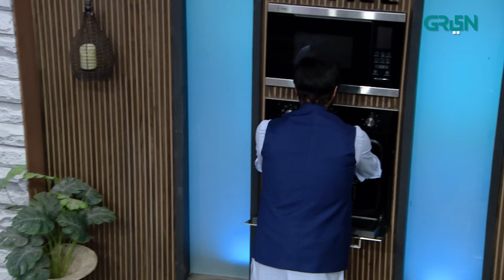Fazila Qazi & Qaiser Khan In Life Green Hai | Nadia Khan | Aijaz Aslam | Ramzan Transmission 2024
Fazila Qazi & Qaiser Khan In Life Green Hai | Nadia Khan | Aijaz Aslam | 14thRamzan l Ramzan Transmission 2024

We are thrilled to announce the launch of our first ever show Life Green Hai on the screen of Green Entertainment.  That promises to entertain, inspire, and captivate audiences like never before. You’ll get to meet different personalities from different fields and professions. From thought-provoking discussions, fun games and intellectual talks, to healthy cuisines and your favourite dishes Life Green Hai is your go-to station for all the entertainment. Join us in this new journey of LIFE GREEN HAI with our entertainment queen Nadia Khan and fitness freak of the industry Aijaz aslam. Whether you're a seasoned enthusiast or new to the trends, there's something for everyone in Life Green Hai.

Host:
Nadia Khan
Aijaz Aslam

Guest:
Fazila Qazi
Qaiser Khan Nizamani

Chef:
Farah Muhammad